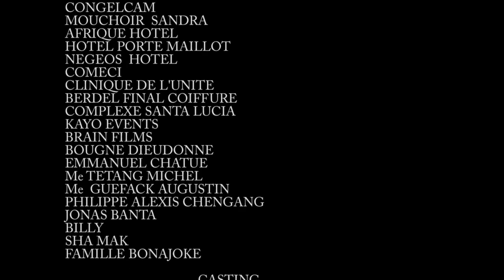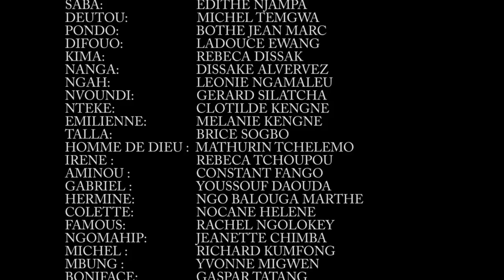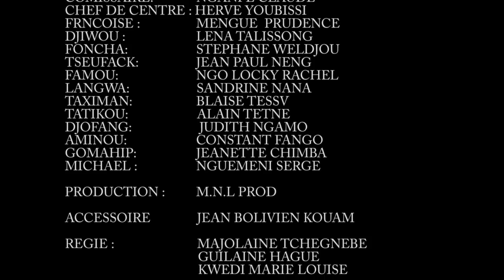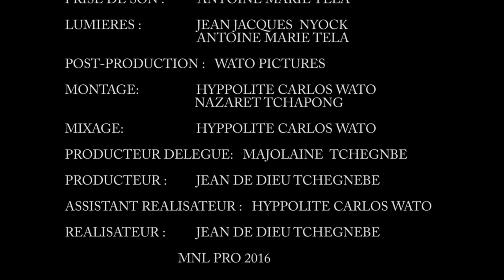Guerre Des Biens - épisode 60